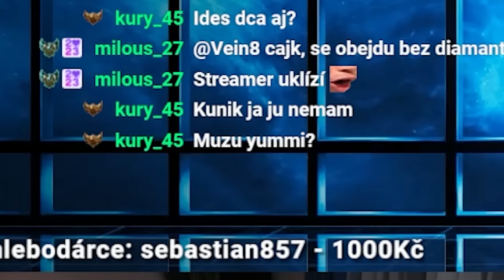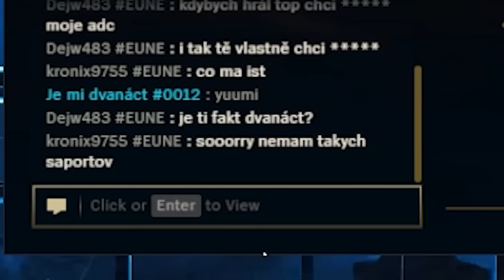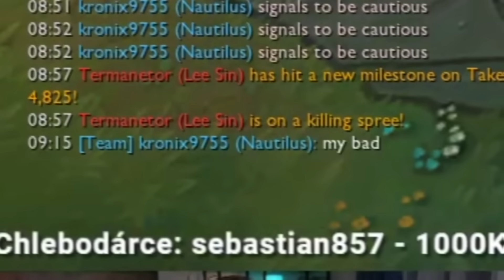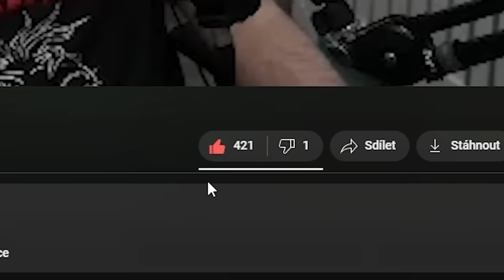Slovenský Lulu incident